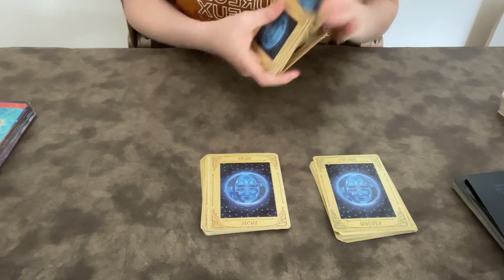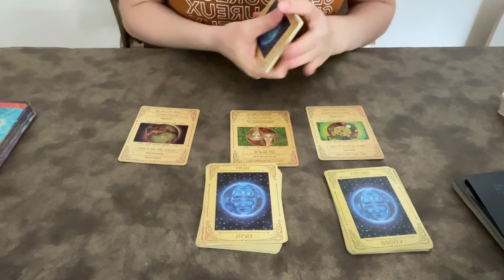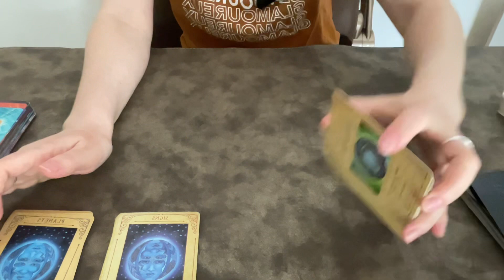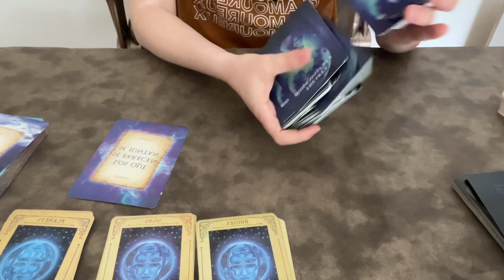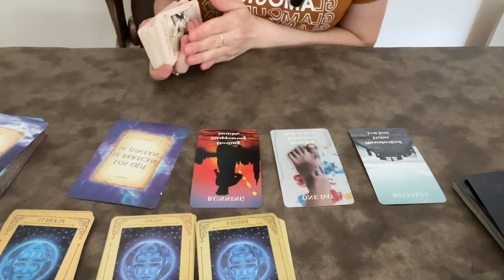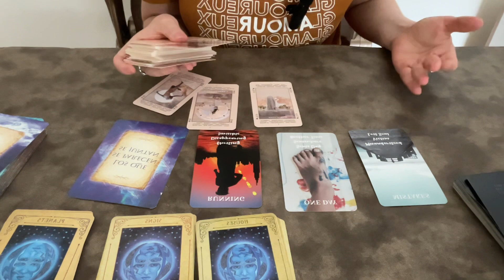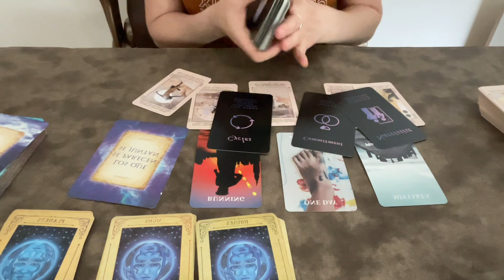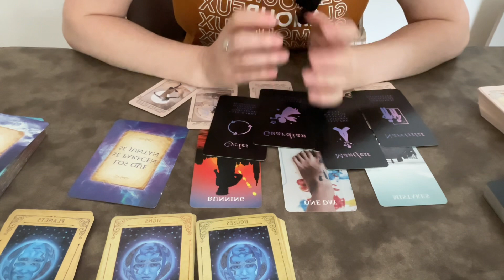ABOUT YOUR SITUATION/S IN THIS MOMENT ♉️